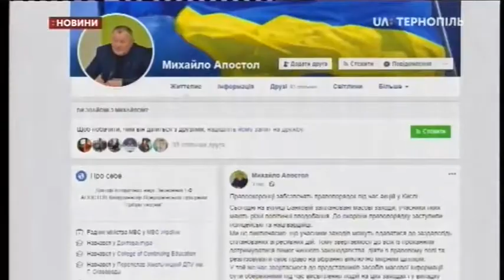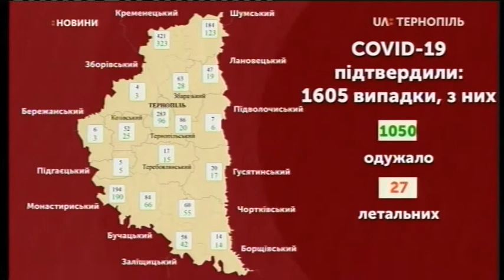19.06.2020. Новини. 20:30